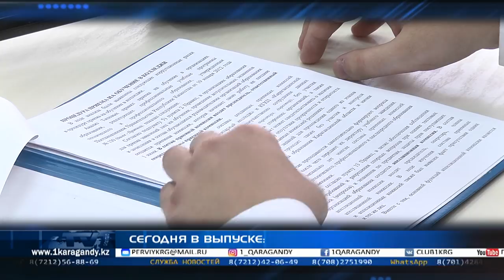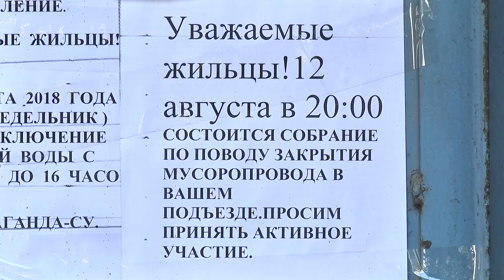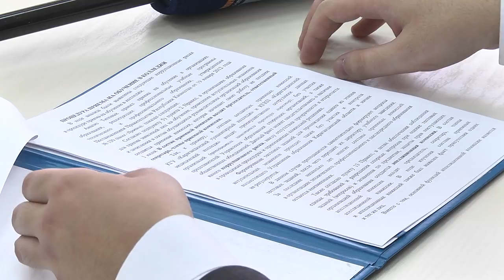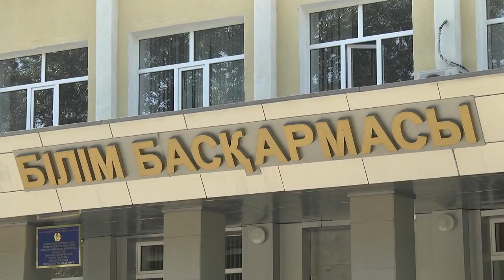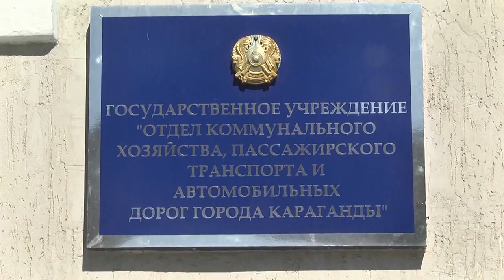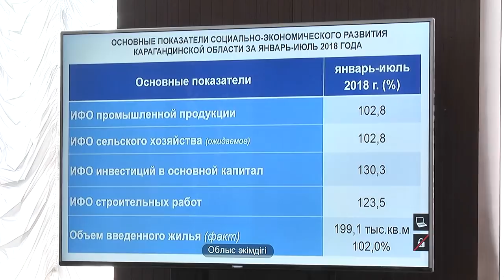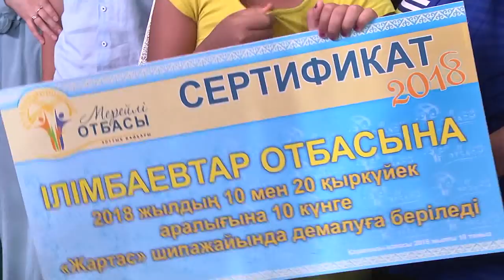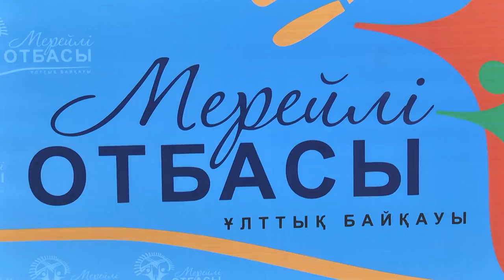13/08/2018 - Новости канала Первый Карагандинский